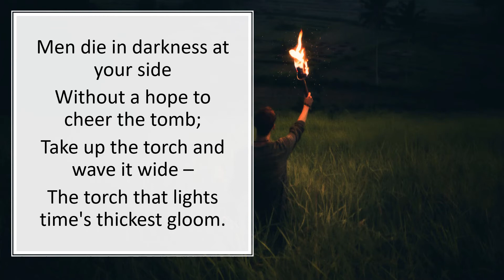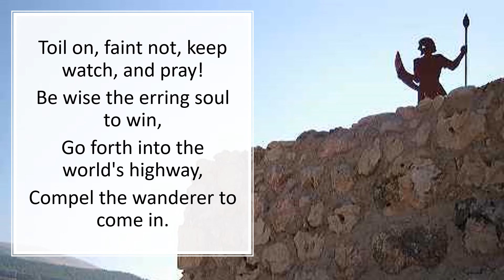441 Go, Labour On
Lyrics: Horatius Bonar, 1843
Tune: F.E. Belden, 1886
(Oakland. L.M.)